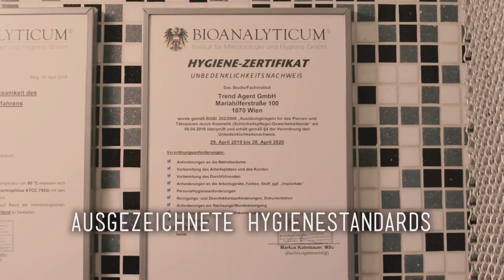Zum zweiten Mal bei uns ! 🔥 Diesmal ist ein CONCH mit Glitzer gewünscht 💉Marc's Piercing TV